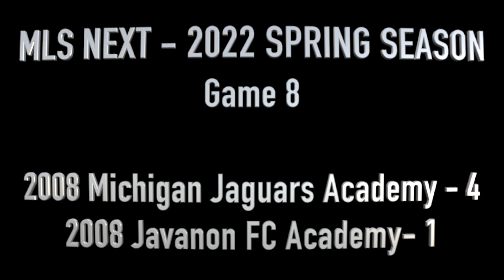'08 Michigan Jaguars Academy vs '08 Javanon FC Academy - April 30, 2022